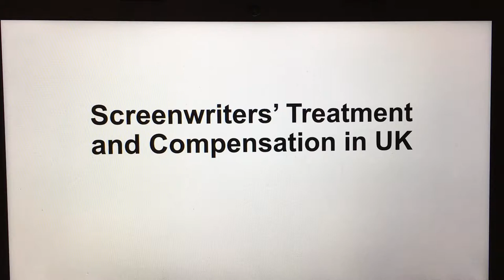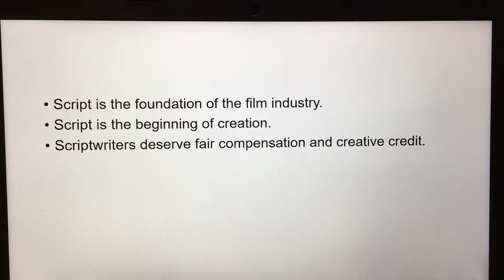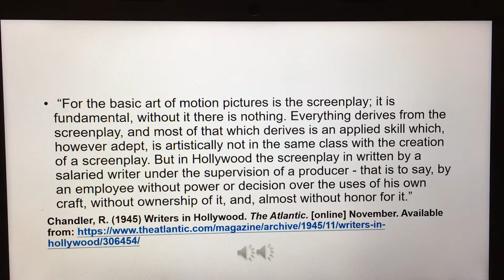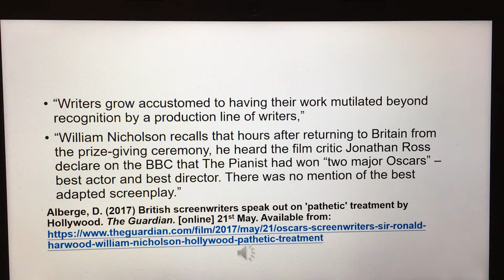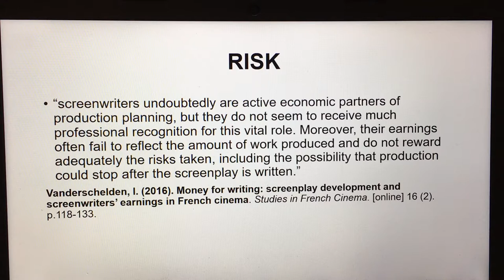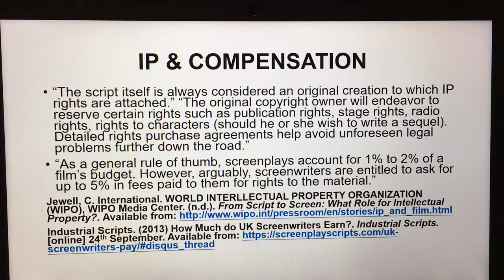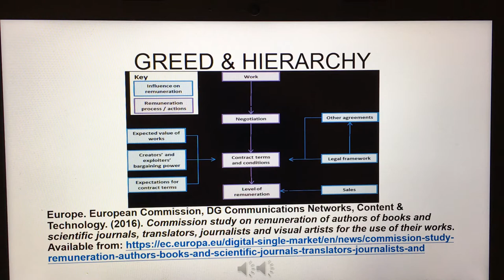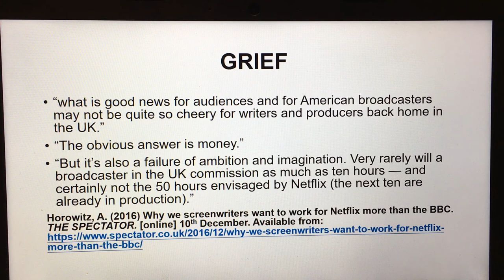Recorded Lecture Junyang Zhao